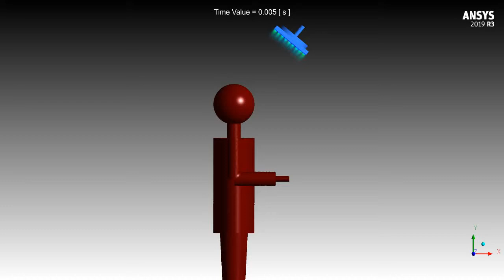CFD, ANSYS Fluent, Simulation of bathroom shower